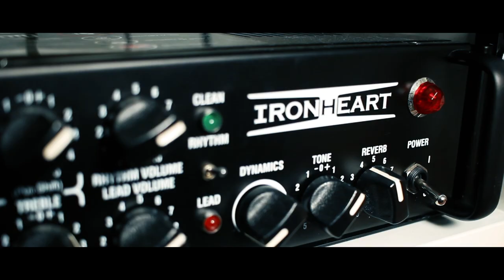Les 4 ACCORDS Saint-Graal du DÉBUTANT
Une petite vidéo sans prétention pour vous qui débutez, où je vous donne les outils pour commencer à vous accompagner ou accompagner les autres.
Si vous voulez une démonstration du pouvoir de ces 4 accords, allez écouter les Axis of Awesome qui reprennent un maximum de tubes construits sur cette progression.

L'accord de Mi mineur - 1:21
L'accord de Ré Majeur - 3:04

Exercice sur Ré Majeur - 4:45
Enchaîner ses premiers accords - 8:20
Quels morceaux jouer avec ces deux accords ? 10:20

L'accord de Do Majeur - 10:45
L'accord de Sol Majeur - 12:10

Enchaîner Do Majeur et Sol Majeur - 14:29
Enchaîner Do Majeur, Sol Majeur, Ré Majeur - 14:49
Quels morceaux jouer avec ces trois accords ? 15:21

La progression Magique I V vi IV - 16:03